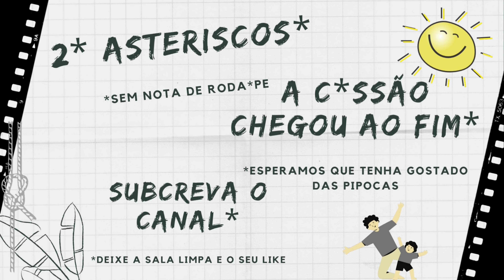Indoor Bike Tricks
Muito orgulho neste puto.
Em dia de chuva fugimos para fora cá dentro.
Bmx Indoor.
Relembrar os velhos saltinhos de tabua e tijolo.

Pump Tracks Visitadas até a data e por ordem de Preferencia:
1ª Figueira da foz, pista construída pela Velosolutions, baixo nível de dificuldade, acessível a todos;
2ª Parque das Nações, maior e mais exigente que a pista da Figueira;
3ª Benedita, pista demasiado exigente para o nível do comum utilizador, demasiado estreita.
4ª Alqueidão da Serra, pista muito estreita, piso medíocre e algo danificado.
5ª Águeda Bike Park / Centro Cyclin'Portugal de Águeda
6º Pista BMX Coimbra

MEYBO Holeshot PRO 23
SPECIALIZED RIPROCK 20
OXELO TOWN 7XL

Rode  Wirless Go 2
Rode VideoMic Go
Rode Lavaleir Go
Sony RX100-M3